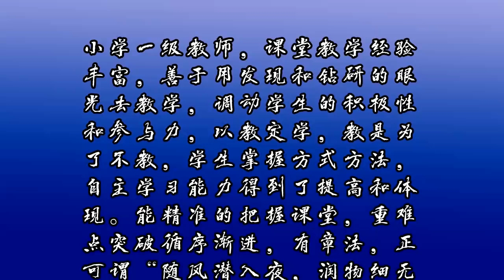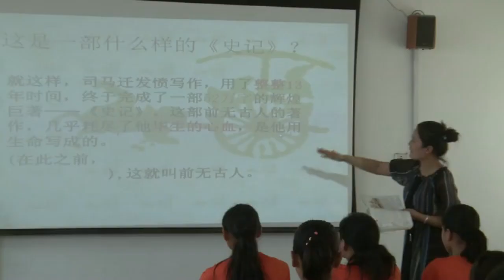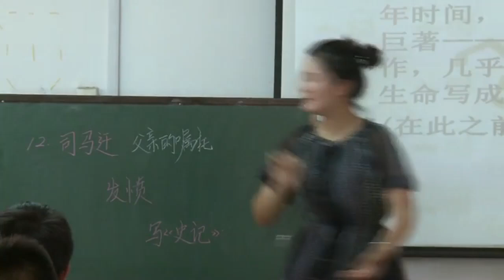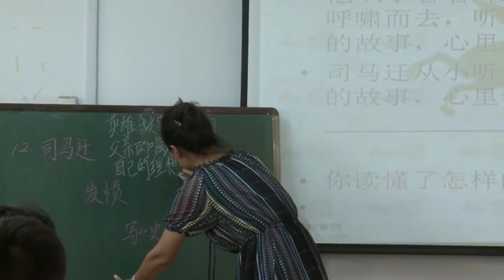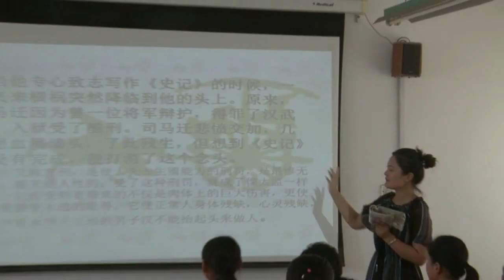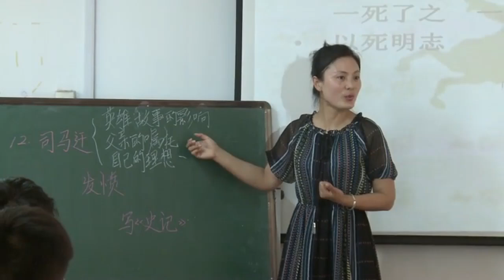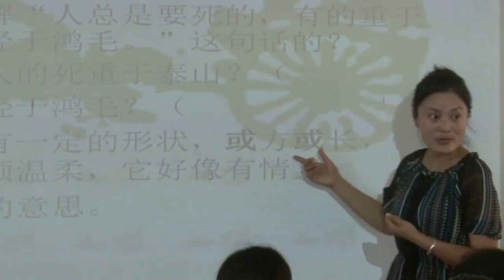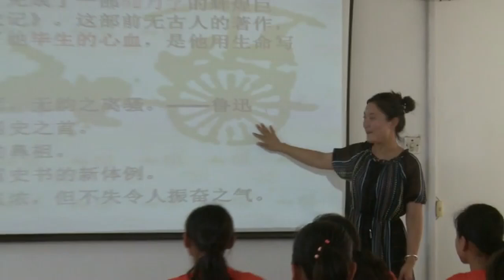小学语文《司马迁发愤写史记》